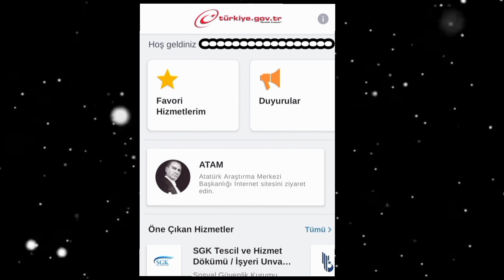AİLE DESTEK YARDIMI İÇİN BUNU MUTLAKA YAPMALISINIZ | Aile Destek Paketi uzatıldı mı,devam edecek mi?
Aile Destek Paketi uzatıldı mı, devam edecek mi? Aile Destek ödemeleri Temmuz ne zaman yatacak?
Aile destek paketi uzatıldı mı? Aile destek programı devam edecek mi? soruları, Temmuz ayı gündeminde yer alıyor. Aile Sosyal Hizmetler Bakanlığı tarafından her ay düzenli olarak hesaplara yatırılan Aile Destek ödemeleri ile ilgili beklenen açıklama Cumhurbaşkanı Erdoğan'dan geldi. Aile Destek Programı ödeme tarihleri ile ilgili detaylar binlerce kişi tarafından takip ediliyor. Aile ve Sosyal Hizmetler Bakanlığı tarafından sosyal destekler kapsamında sağlanan aile destek yardımı 12 aylık ödeme döneminin temmuz ayında son bulum bulmayacağı merak konusu oldu. Aile destek ödemesi kapsamında belirlenen kişilerin hesaplarına 850 TL ile 1250 TL arasında yardım yapılıyordu. Peki, Aile Destek Programı uzatıldı mı?
Aile Destek Ödemeleri haziran ayı itibarıyla son buluyordu. Aile ve Sosyal Hizmetler Bakanlığı tarafından sosyal destekler kapsamında sağlanan aile destek yardımı 12 aylık ödeme döneminin son ödemesi 2023 yılı Haziran ayı için olup bu dönemin ödemesi takip eden Temmuz ayı gerçekleştirilerek sona erecekti.  Ancak Cumhurbaşkanı Erdoğan Kabine Toplantısı'nın ardından yaptığı açıklamada, " Türkiye Aile Destek Programı’nın bu sene de devam etmesi kararını aldık." müjdesini verdi.Kapsamın genişletilmesi ile birlikte getirilen Çocuk Destek Bileşeni ile hak sahibi hanelere sağlanacak ek destek tutarları, hanedeki çocuk sayısına göre belirlenmiştir. Bu kapsamda aşağıdaki tabloda yer alan çocuk sayılarına göre;
1-2 çocuklu hanelere- 350 TL

3 çocuklu hanelere- 450 TL

4 çocuklu hanelere- 550 TL

5 ve üzeri sayıda çocuklu hanelere - 650 TL

350 ile 650-TL arasında değişen tutarlarda ek ödeme gerçekleştirilecek.
AİLE DESTEK BAŞVURUSU NASIL YAPILIR?
Başvurular, e-Devlet Kapısı üzerinden yapılabileceği gibi doğrudan başvuru yapan vatandaşın yerleşim yeri adresinin bulunduğu ilgili Sosyal Yardımlaşma ve Dayanışma Vakıflarına da yapılabilir.
Aile Destek Programı#Aile Destek Ödemeleri#Aile Destek Paketi

Ayrıca gündemde şunlar var: Kademeli emeklilik , staj sigortası , staj ve çıraklık , eyt , 1999 sonrası emeklilik . KDV ZAM VERGİ ZAM Seyyanen ne demek? Seyyanen zam ne demek?  Enflasyon Dolar Euro Ekonomi ne olacak? Recep Tayyip Erdoğan hasta mı? ALTIN YÜKSELİR Mİ? DOLAR YÜKSELİR Mİ? EURO YÜKSELİR Mİ? ALTIN KAÇ TL? ENFLASYON ORANI? AİLE DESTEK DEVAM EDECEK Mİ?